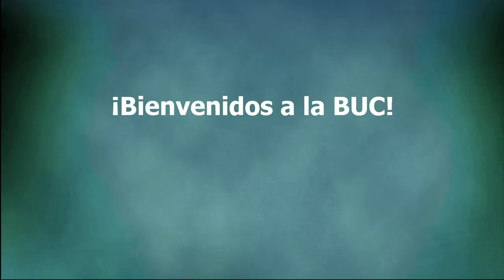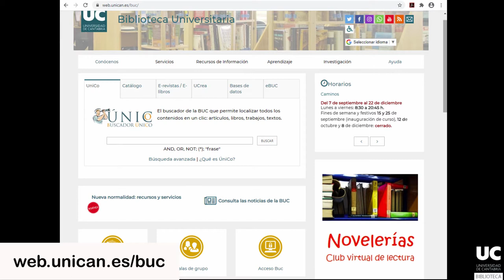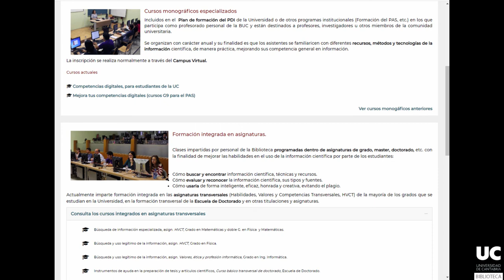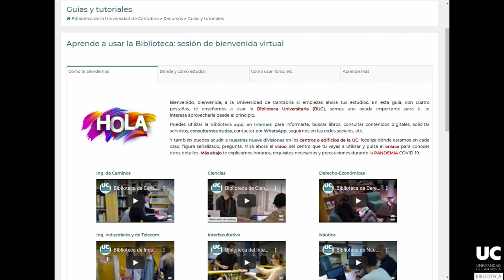Biblioteca de la UC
Bienvenido, bienvenida, a la Biblioteca de la Universidad de Cantabria si empiezas ahora tus estudios. En este vídeo te presentamos nuestros servicios de cara al nuevo curso 2020-21.